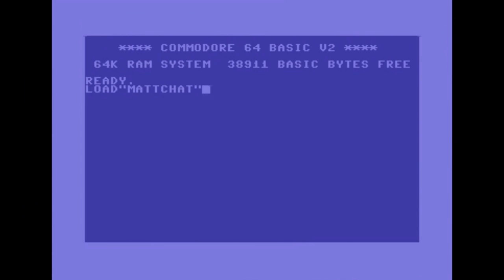Matt Chat 146: Legend of Grimrock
Legend of Grimrock is a new, old-school CRPG inspired by the likes of Dungeon Master and Eye of the Beholder. Am I gonna cover it?

Well, duh!

The ale of the week is Camo from Lucid Brewing.

Do you want to buy Legend of Grimrock? Of course you do! Do the super thing and buy it directly from Almost Human. Oh, and tell'em Matt Chat sent ya!

Hail, rather excellent lords and ladies of the realm! If you like the show and want to see new Matt Chat episodes in your inbox each week, toss a few coins in my drinking horn. Thank you so much for your generous patronage!